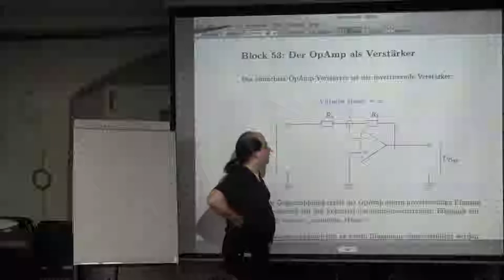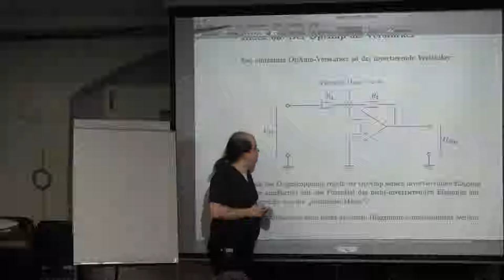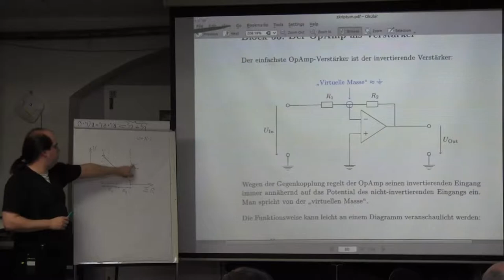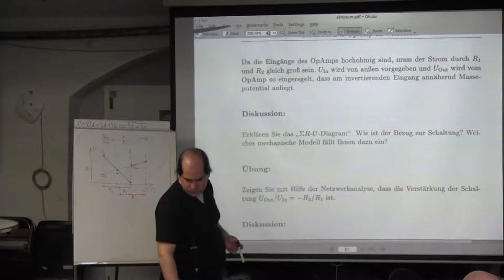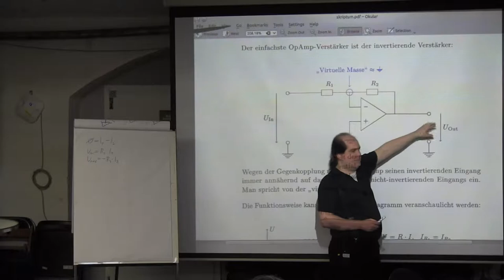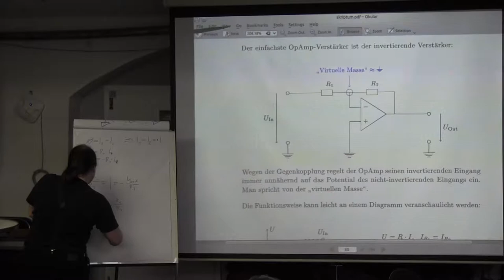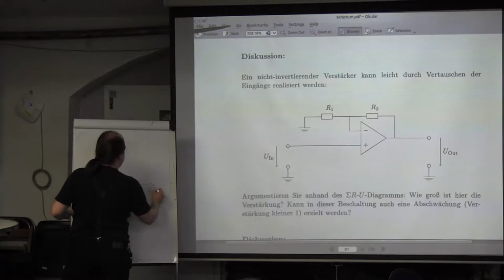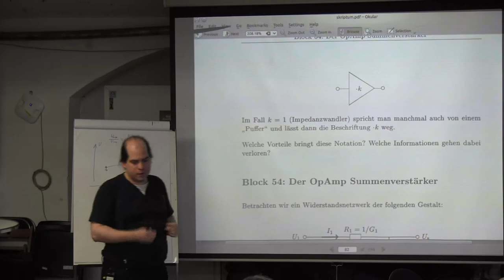Block 53: Der OpAmp als Verstaerker